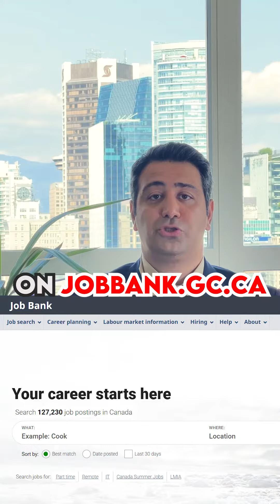Canadian companies that frequently hire foreign workers ?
There are a lot of companies in Canada that are interested to hire you right now; all you have to do is discover them and apply for the open positions.

Some of these positions are full time, part time or even freelance jobs.

There are big companies such as shopify,slack, entertainment one, to mid size companies that hire immigrants.

You can see the list of companies with approved LMIA on job bank canada.

The secret in finding a job is to look in the right place to look and occupations indemand in those places.

Apply for a job where there is a labour shortage.

Also apply to occupations that are a part of pilot program such as

Atlantic program

Rural and northern immigration pilot program

A few examples of indemand jobs are

Welder

Registered nurses

Heavy duty equipment

Industrial electricians

By applying to the right job at the right location you increase your approval chances

Some companies help you with the paperwork though immigration firms like us, bit some company just give you the job offer and you need to work with our immigration firm to do the paperwork.

Either you are a Canadian employer or a job seeker you can visit visaform.ca to get help with your immigration paperwork

visit visaform.ca and fill out a form today